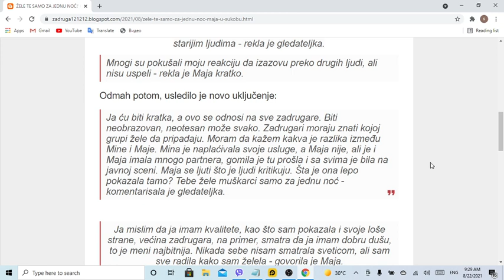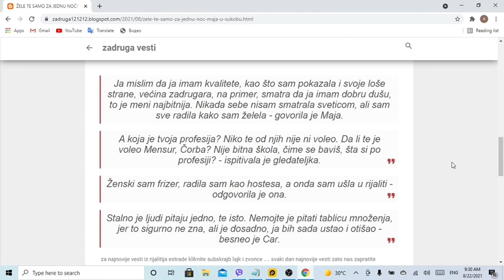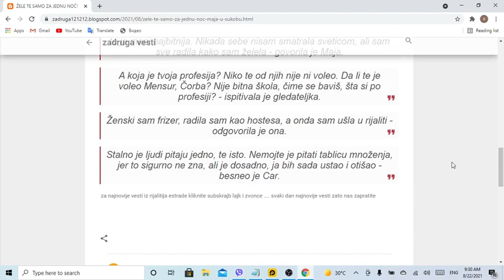ŽELE TE SAMO ZA JEDNU NOĆ!' Maja u sukobu sa GLEDAOCIMA, brutalnim kritikama je doveli DO LUDILA, Ca